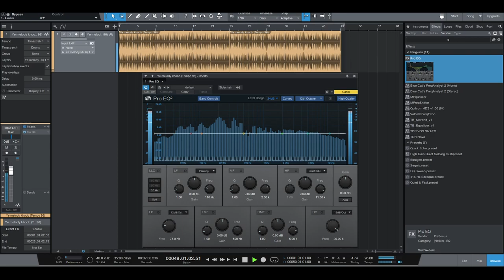Old School Piano & Choir Beat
The Tempo of this beat is 96 BPM.